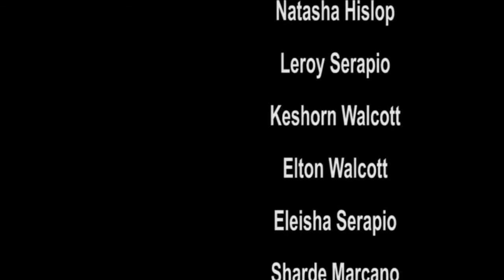Think Outside The Box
Think Out-Side The Box

This is a short film focusing on product development, local culture and food and innovation. It highlights two individuals from the Toco community in Trinidad, who come together for the purpose of developing their community through science and agriculture.